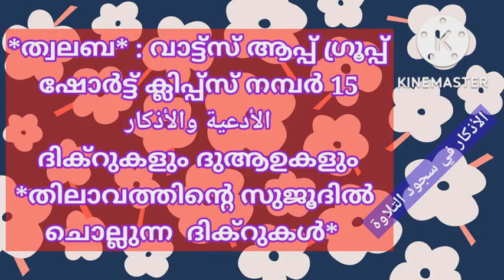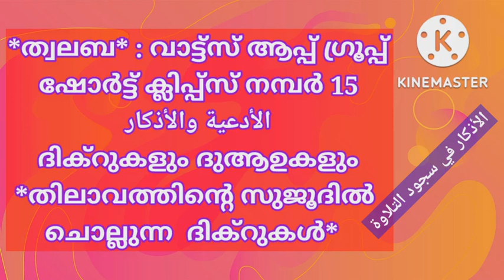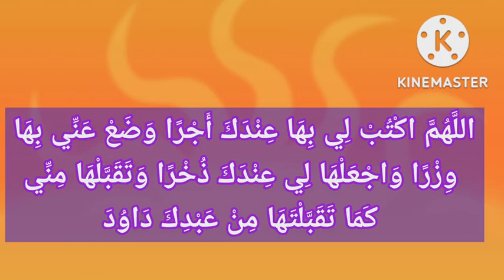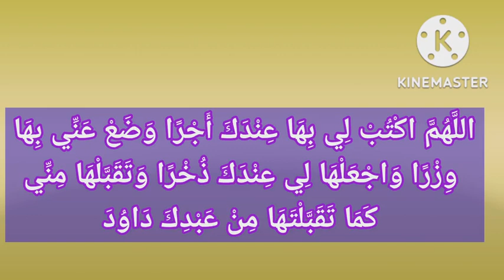തിലാവത്തിന്റെ സുജൂദിൽ ചൊല്ലുന്ന ദിക്റുകൾ- الأدعية والأذكار ദിക്റുകളും ദുആഉകളും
ശ്രദ്ധിക്കുക:صَوَّرَه
എന്നതിൽ വാവിന് ഫത്ഹ് (അകാരം )
ആണ്
വീഡിയോയിലെ ടെക്സ്റ്റിൽ വാവിന് ദമ്മ് (ഉകാരം ) വന്നത് തെറ്റിയതാണ്
- ഇതാണ് ശരി صَوَّرَه

السلام عليكم
വിഷയം :
*തിലാവത്തിന്റെ സുജൂദിൽ  ചൊല്ലുന്ന  ദിക്റുകൾ*
[എന്നും 30 സെക്കൻഡിൽ കവിയാത്ത ഇസ്ലാമിക് സ്റ്റാറ്റസ് വീഡിയോ ലഭിക്കാൻ താഴെ ലിങ്കുകൾ വഴി ജോയിൻ ചെയ്യുക ] :
അൽ കിതാബ് സ്റ്റാറ്റസ്
(ഒന്നാം ഗ്രൂപ്പിൽ ഉള്ളവർ ജോയിൻ ചെയ്യരുത് )
Qur'an Status(Malayalam & English) :
ക്ലാസ്സിന്റെ
നിസ്ക്കാരത്തിലാണെങ്കിലും അല്ലെങ്കിലും ഖുർആൻ പാരായണം ചെയ്യുമ്പോൾ സജ്ദയുടെ ആയത്ത് വരുമ്പോൾ തിലാവത്തിന്റെ ഓതൽ സുന്നത്തുണ്ട്. തക്ബീർ ചൊല്ലിയാണ് സുജൂദിലേക്ക് കുനിയേണ്ടത്.

തിലാവത്തിന്റെ സുജൂദിൽ സാധാരണ സുജൂദിൽ, (سُبْحَانَ رَبِّيَ الْأَعْلَى)
എന്ന തസ്ബീഹ് കൂടാതെ, താഴെ പറയുന്ന ദിക്റുകൾ സുന്നത്തുണ്ട് :
1.
*سَجَدَ وَجْهِي لِلَّذِي خَلَقَهُ  وَشَقَّ سَمْعَهُ وَبَصَرَهُ بِحَوْلِهِ وَقُوَّتِهِ فَتَبَارَكَ اللَّهُ أَحْسَنُ الْخَالِقِين*َ
*സാരം : എന്റെ മുഖത്തെ , സ്വന്തം കഴിവ് കൊണ്ടും ശക്തി കൊണ്ടും പടക്കുകയും  അതിൽ കേൾവിക്കും കാഴ്ചക്കുമുള്ള സംവിധാനങ്ങൾ തുറന്നിടുകയും ചെയ്തവന്* (അല്ലാഹുവിനു) *എന്റെ മുഖം (ഞാൻ)സുജൂദ് ചെയ്തിരിക്കുന്നു* .
*ഏറ്റവും നല്ല സൃഷ്ടികര്‍ത്താവായ അല്ലാഹു അനുഗ്രഹപൂര്‍ണ്ണനായിരിക്കുന്നു*
2.
*اللَّهُمَّ اكْتُبْ لِي بِهَا عِنْدَكَ أَجْرًا وَضَعْ عَنِّي بِهَا وِزْرًا وَاجْعَلْهَا لِي عِنْدَكَ ذُخْرًا وَتَقَبَّلْهَا مِنِّي كَمَا تَقَبَّلْتَهَا مِنْ عَبْدِكَ دَاوُدَ*
സാരം :
*അല്ലാഹുവേ.. ഈ സുജൂദിന് നീ എനിക്ക് പ്രതിഫലം രേഖപ്പെടുത്തണേ...ഇത് കൊണ്ട് നീ എന്റെ പാപം നീക്കേണമേ...ഇത് എനിക്ക് നിന്റെ അടുത്ത് ഒരു സമ്പാദ്യമായി സൂക്ഷിക്കേണമേ...നിന്റെ ദാസൻ ദാവൂദ് അലൈഹിസ്സലാമിൽ നിന്ന് സ്വീകരിച്ചത് പോലെ നീ എന്നിൽ നിന്ന് ഇത് സ്വീകരിക്കേണമേ* .

അവലംബം :
1.
(മുസ്തദ്റക്)
المستدرك على الصحيحين
2.
സുനനു തിർമുദി
(سنن الترمذي)
3. തുഹ്ഫതുൽ അഹ്_വദീ
تحفة الاحوذي